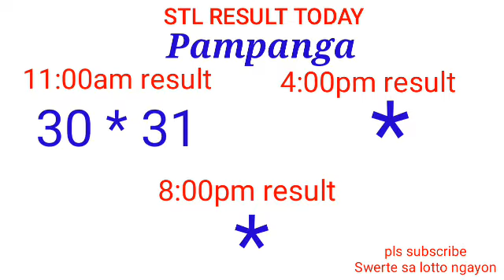STL - BULACAN,PAMPANGA,ANGELES CITY February 6, 2022 1ST DRAW RESULT